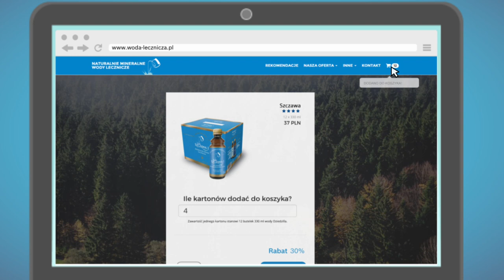Woda lecznicza Szczawa I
Woda lecznicza typu Szczawy. Woda Lecznicza Szczawa I jest idealna przy chorobach na tle neurologicznym i stresie. To także idealne źródło naturalnego litu